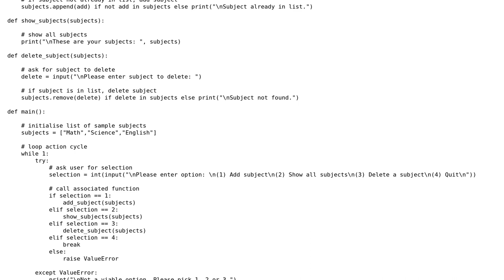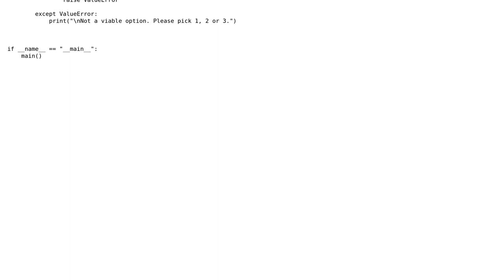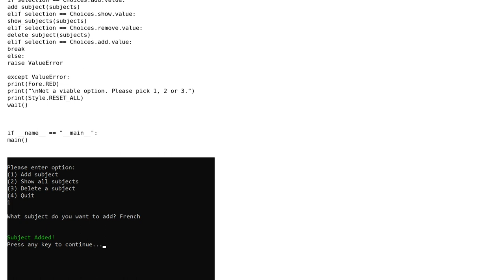Code Review: Manage list of subjects (show, delete, add) in Python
With thanks & praise to God, and with thanks to the many people who have made this project possible! You are responsible for your own actions.